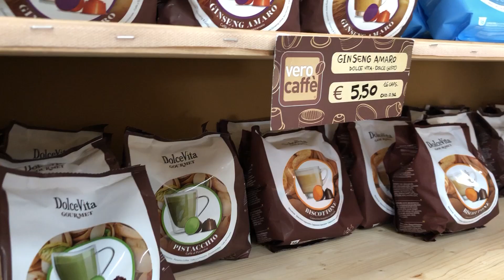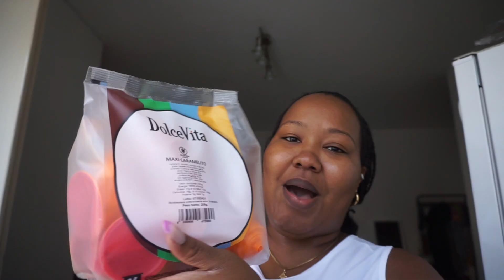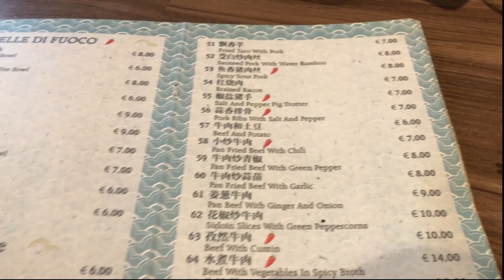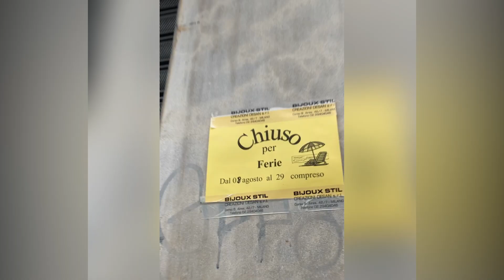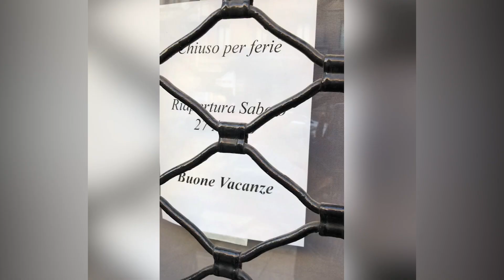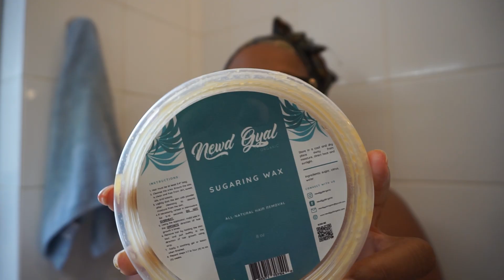August Vlog | Where does the time go?| Semi Chaotic Vlog 🙂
I know I'm not the only one wondering how we are in September already. So really, where does the time go? Enjoy some snippets of my August in Italy.

New to This Trini Will?
Welcome, happy to have you here. A little about me-- I like cooking, travelling as well as trying and learning new things so I use this channel to explore a lot and share my experiences.